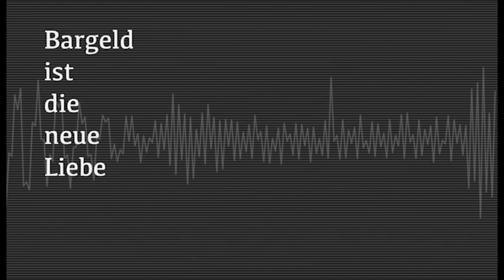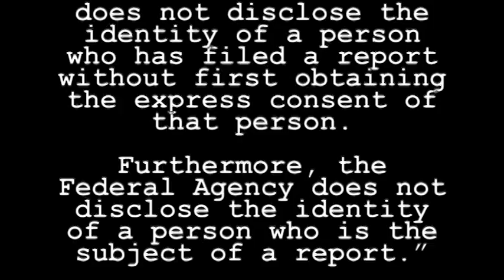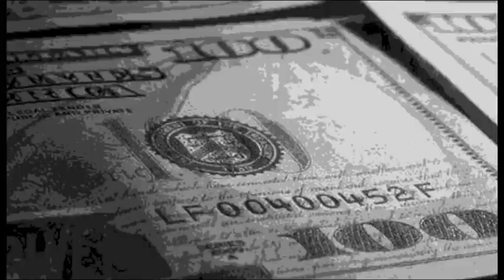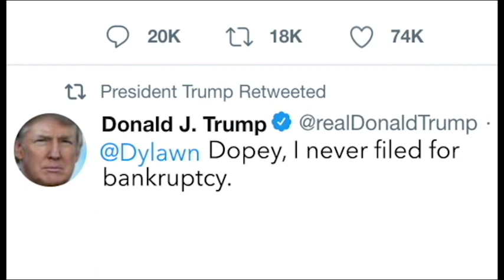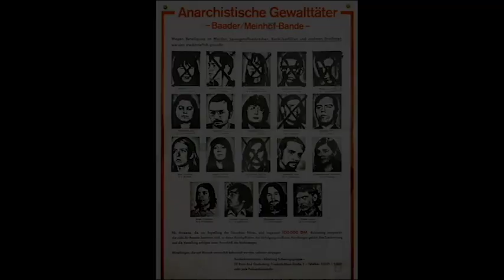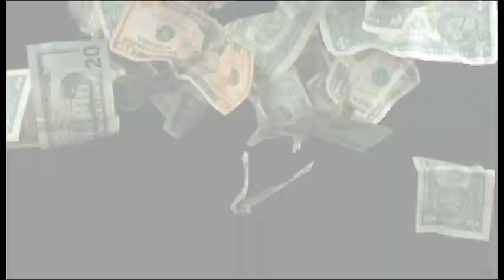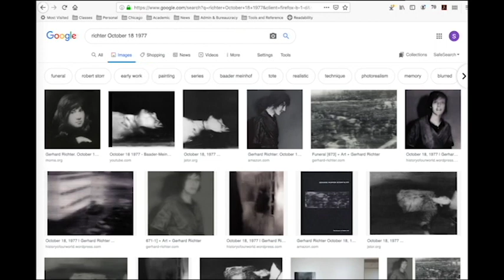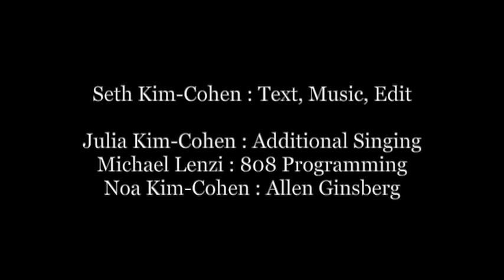Bargeld ist die neue Liebe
an investigative performance
Loop Project Space
Melbourne July 2019